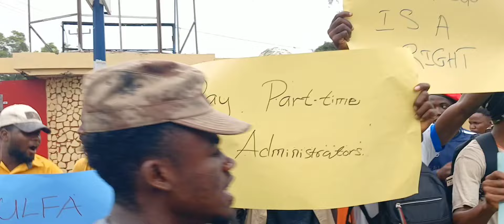Breaking News: Liberia National Police Arrived at Protest Scene - Monrovia Liberia 2024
This video will showcase the Liberia National Police arriving at the Protest Scene at the University of Liberia.